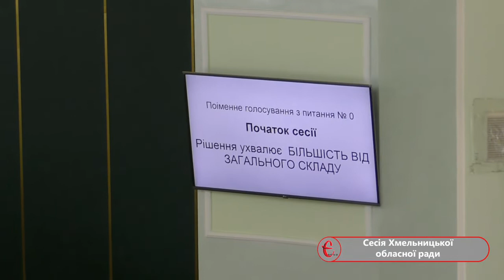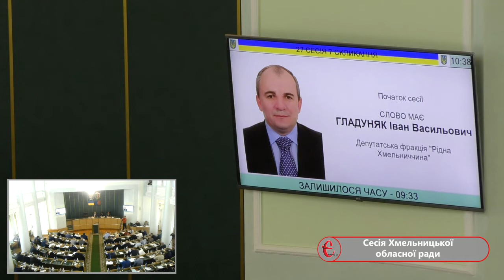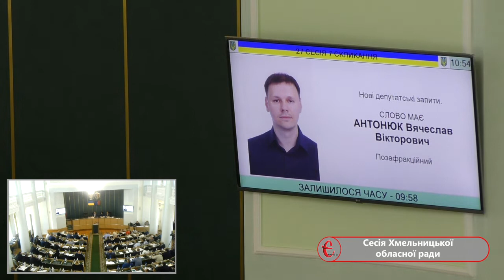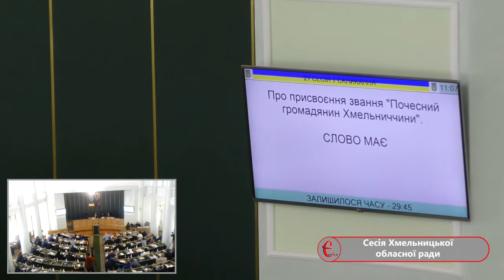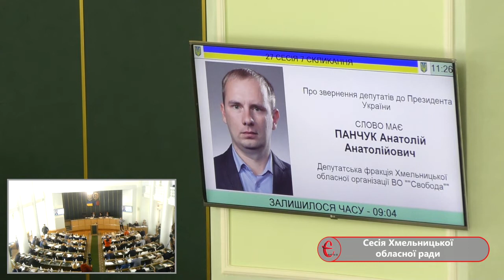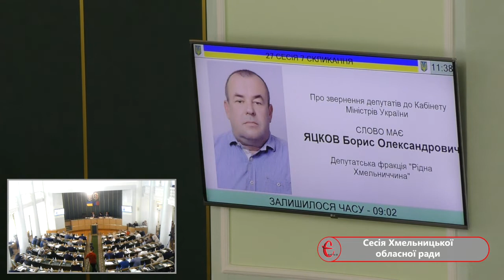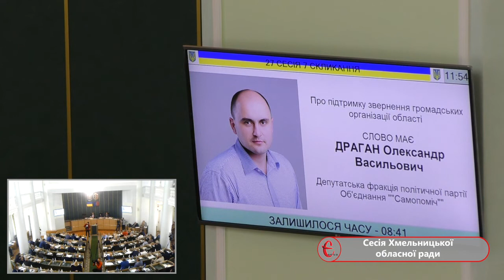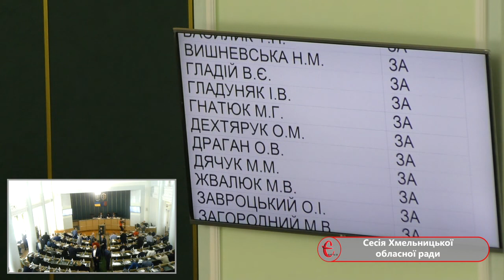Сесія Хмельницької обласної ради 19.09.2019 (частина 1/2)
19 вересня 2019 року. Запис пленарного засідання Хмельницької обласної ради. Депутати рогзлянули кілька десятків питань, включених до порядку денного. Більшість з питань це були депутатські звернення та запити. Крім того, місцеві обранці вирішили низку інших важливих проблем Хмельниччини.